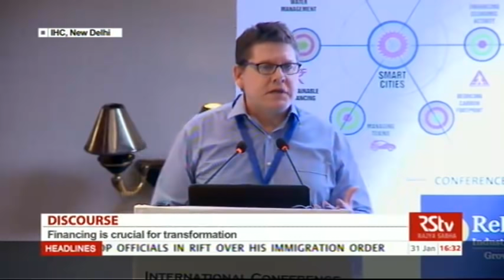Discourse on reimagining urban spaces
A discourse by, Stephen Yarwood, Ex-Mayor, Adelaide